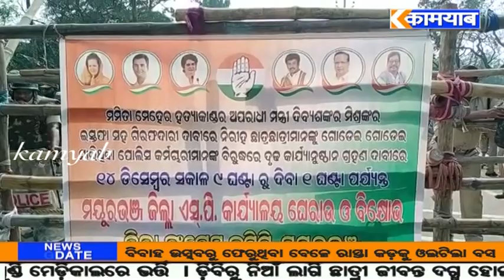kamyab tv#ମୟୂରଭଞ୍ଜ#ଏସ୍ପି କାର୍ଯ୍ୟାଳୟ ଘେରିଲା କଂଗ୍ରେସ